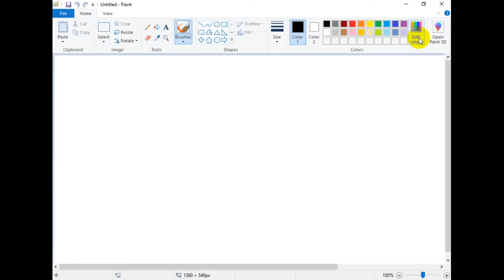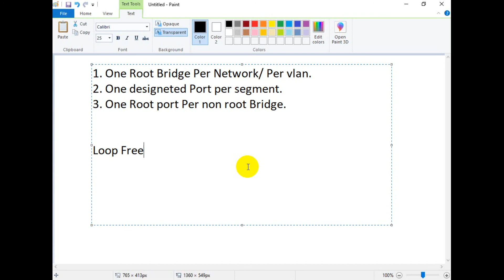STP || Spanning Tree Protocol || Update info channel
What is STP (Spanning Tree Protocol) ?

 Watch to learn more about what Spanning Tree Protocol and why its important.

Read more about CCNA 200-301 Full and free course